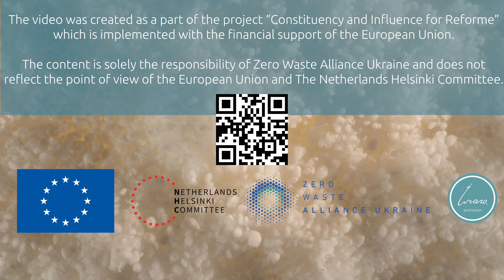Mr. Burn Waster's Show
In discussions about the reconstruction of Ukraine, waste incineration plants are mentioned as an opportunity to deal with the waste problem once and for all. The volumes of non-recyclable materials are truly enormous. But due to ignorance of all the dangers of incineration, we only risk losing the damage.

ZWE's member Zero Waste Alliance Ukraine, invites you to watch an animated video about the debunking of the most popular myths surrounding the topic of garbage incineration. With this video, you will learn why incineration plants will not solve the waste problem, why waste-to-energy is not considered "green energy", and existing alternatives to incineration.

Also, to know more about alternative decisions in waste management, ZWAU  would like to invite you to take a look at their Zero Waste Cities platform. For the first time in Ukraine, they have combined active eco-projects, advice on waste reduction, and methods of rational use of available resources.